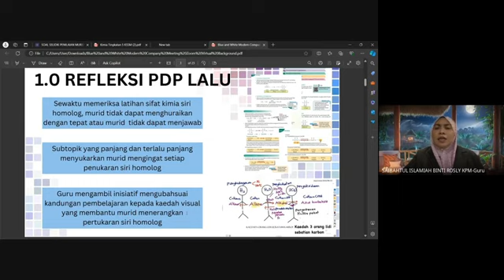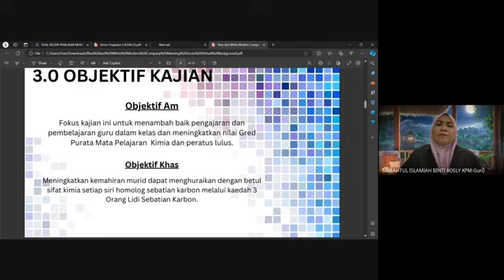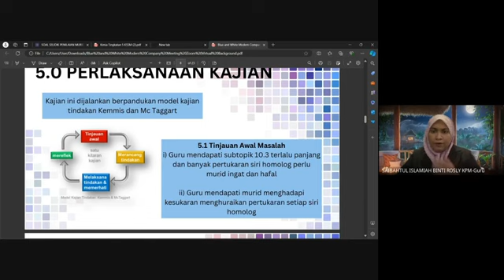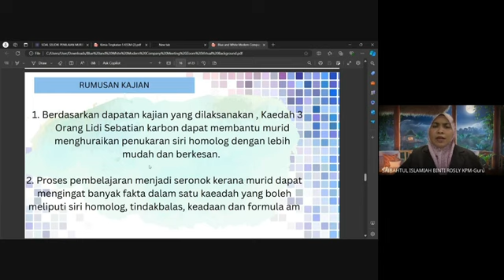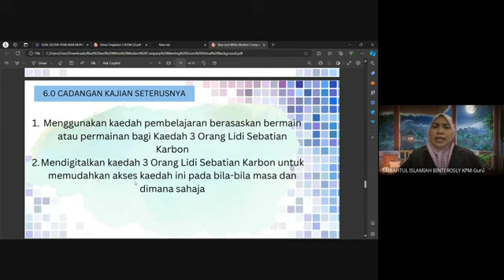SUSED 2024: KAEDAH 3 ORANG LIDI SEBATIAN KARBON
Meningkatkan Kemahiran Menghuraikan Sifat Kimia Setiap Siri Homolog Menggunakan Kaedah 3 Orang Lidi Sebatian Karbon dalam kalangan murid 5 Ibnu Sina , SMK Sungai Pusu